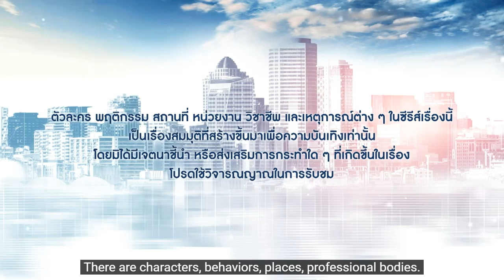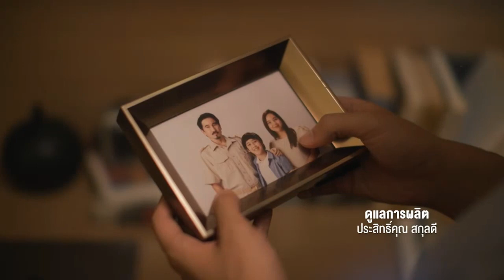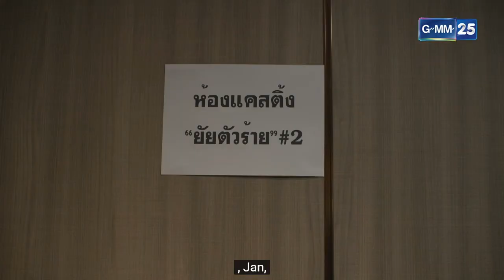ซีรีส์ ละครทีวี_’’โตใต้โต๊ะ EP.5’’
ซีรีส์ ละครทีวี
โตใต้โต๊ะ EP.5